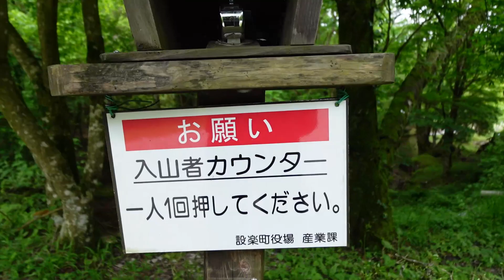【CRF 250 RALLY】ゆっくり走ってええねんで。設楽町でミソサザイ観察ツーリング。【Motorcycle touring in Japan】